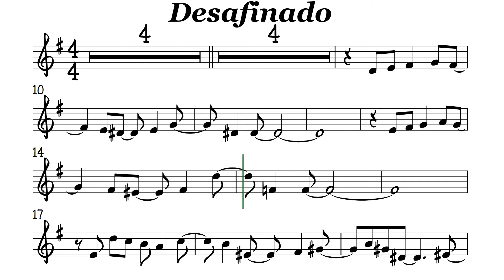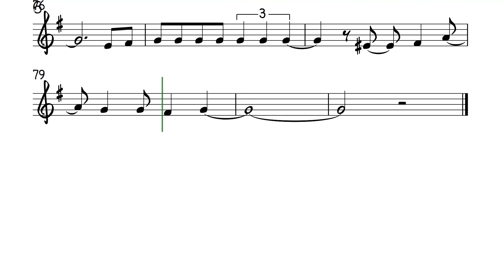Desafinado Tenor Sax Soprano Clarinet Trumpet Sheet Music Backing Track Play Along Partitura